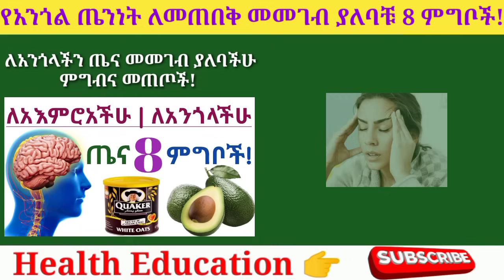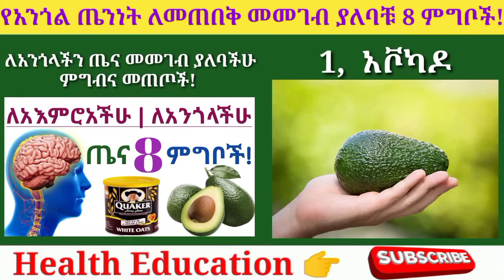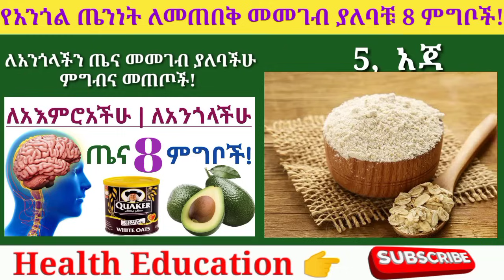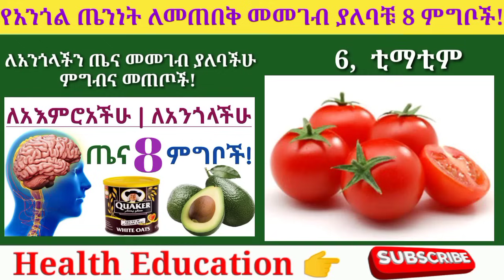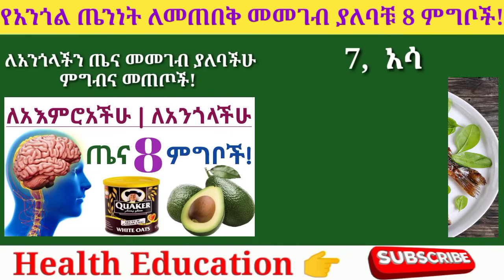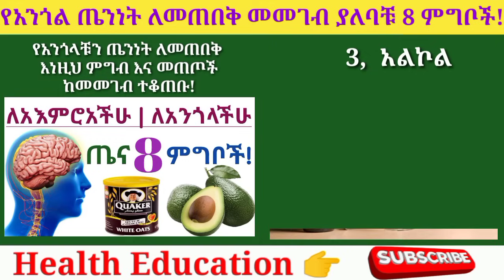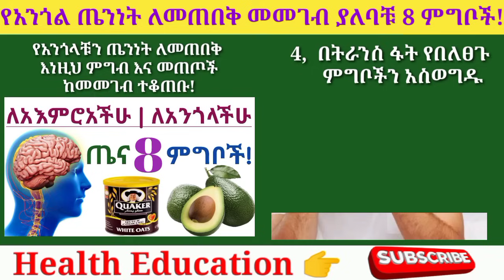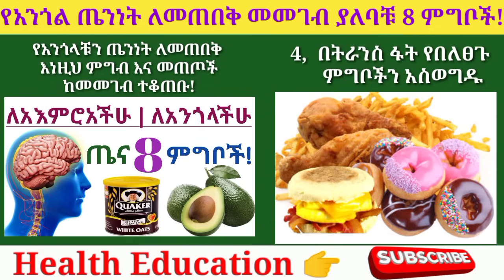የአእምሮ/የአንጎል ጤንነትን ለመጠበቅ መመገብ ያለባቹ 8 ምግቦችና እና ማስወገድ ያለባቹ ምግቦች| Foods for A Healthy Brain and Memory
የአእምሮ/የአንጎል ጤንነትን ለመጠበቅ የሚረዱ መመገብ ያለባችሁ ምግቦች እና ማስወገድ ያለባችሁ ምግቦች | Foods must eat for brain health and foods must avoid.